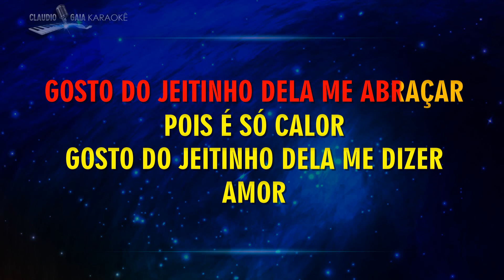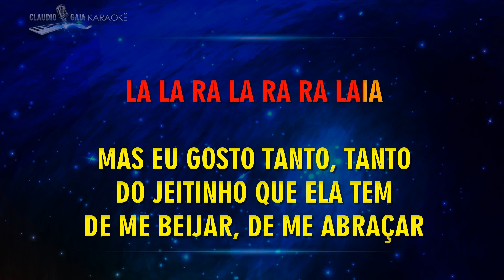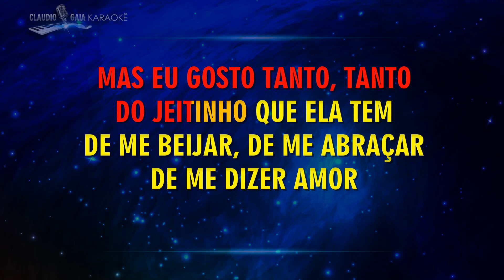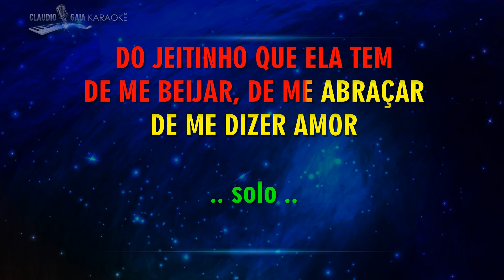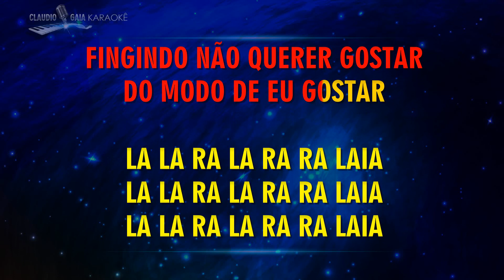🎼ROBERTO CARLOS 🎵 GOSTO DO JEITINHO DELA - KARAOKÊ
🎼 I N S C R E V A - S E  NO CANAL 2